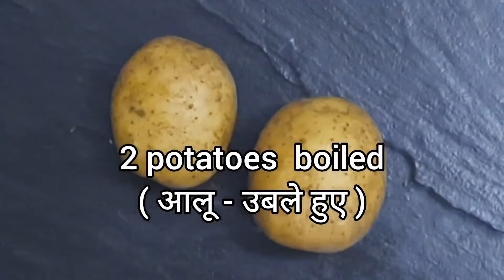भरवां करेले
Stuffed Karelas

Delicious,tasty and easy - a must try.

4. लहसुनी पालक, लहसुन और पालक का ऐसा स्वाद कि एक बार खाऍगे तो बार बार  पकाऍगे

Created at -
Studio Agni, Noida, UP - India.